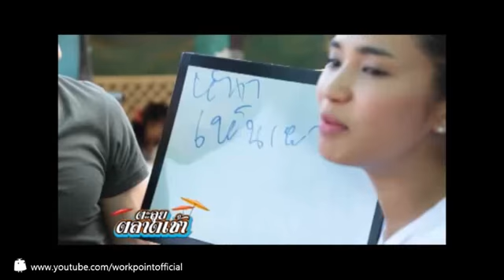ตะลุยตลาดเช้า ตลาดลาว 17 พ.ค. 56